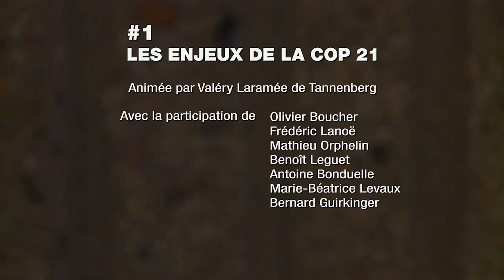Les dessous de la cop21 #1 : les enjeux.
Les dessous de la COP 21
Une émission réalisée par le CESE en partenariat avec le journal de l'environnement.
Episode 1 : Les enjeux de la COP 21.

Pour aider à mieux saisir les enjeux de la Cop 21, le CESE et le Journal de l’Environnement réalisent une série de trois émissions.

Sommet climatique sans précédent, la COP 21 attirera, du 30 novembre au 11 décembre plus de 40 000 personnes à l’aéroport du Bourget, transformé en un gigantesque centre de congrès et d’exposition ultra-sécurisé.

Durant cette quinzaine, diplomates et experts de 195 pays devront s’entendre sur un nouvel accord mondial régulant les changements climatiques.

Valéry Laramée de Tannenberg, rédacteur en chef du Journal de l'environnement anime cette émission, entouré de :

Olivier Boucher, Climatologue
Frédéric Lanoë, directeur général d’Electricité du Portugal,
Mathieu Orphelin de la Fondation Nicolas Hulot,
Benoît Leguet directeur général de l’institut pour l’économie du climat
Antoine Bonduelle rapporteur du rapport que le CESE a consacré à l’adaptation,
Marie-Béatrice Levaux rapporteure du rapport que le CESE a consacré à l’emploi dans la transition énergétique,
Bernard Guirkinger, rapporteur du rapport que le CESE a consacré à la COP 21.